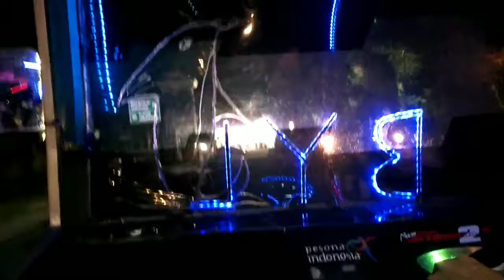TUTORIAL BELAJAR NYOPIR NYETIR ODONG ODONG GAES... MESIN YAMAHA MIO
TUTORIAL NYOPIR NYETIR ODONG ODONG GAES... MESIN YAMAHA MIO